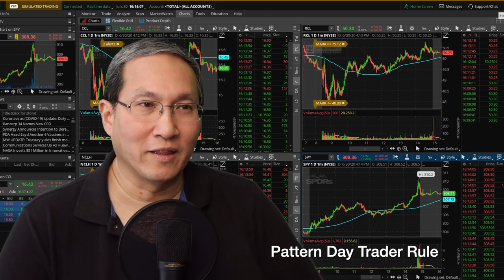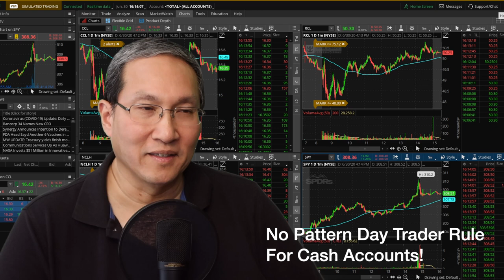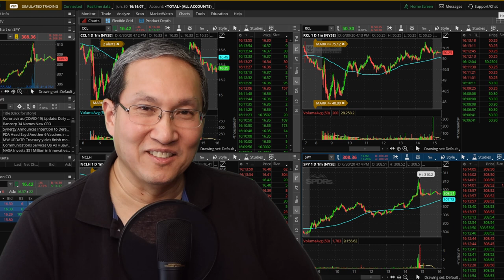Day Trading - I'm Not Great At It, But I'm Doing OK!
"Russ is always right, except for when he is wrong..." (Russ says he's rarely wrong, but he might be wrong about that.)

TKR patients... get your own Goniometer to measure your range of motion.